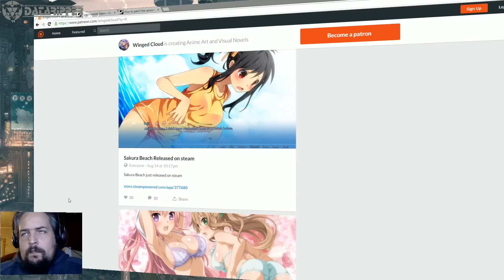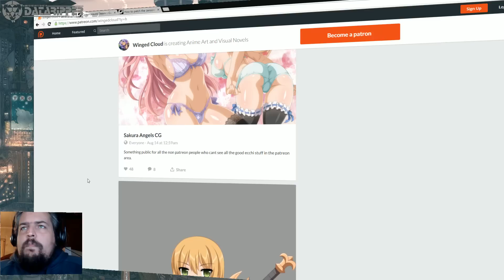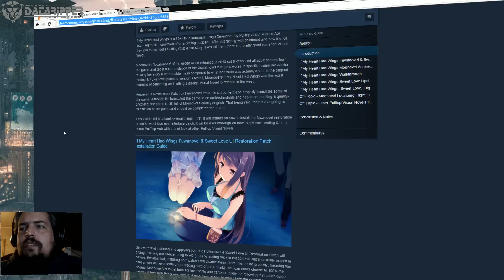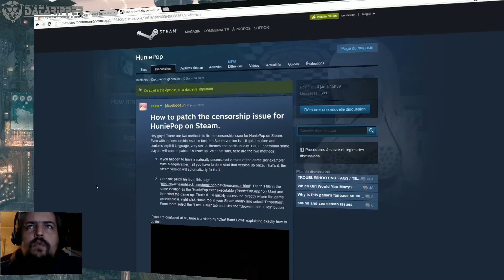C'est cadeau ! C'est porno ! (PEGI 18) (Vlog n°9)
J'espère que vous en ferez bon usage, bande de coquins ;)